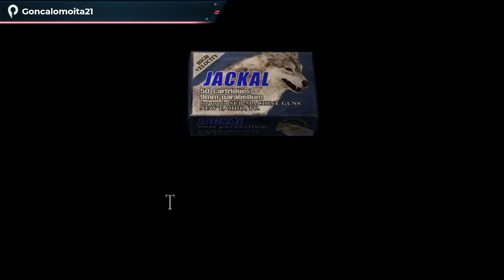Resident Evil 4 HD PC Part 3 2020